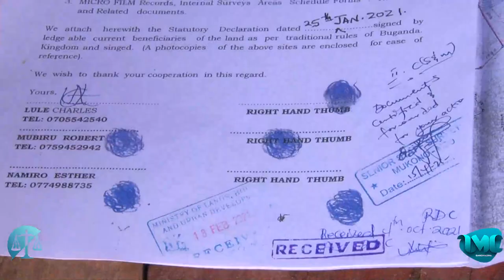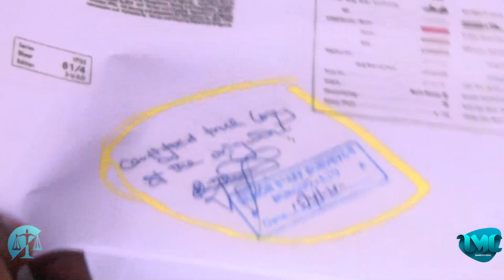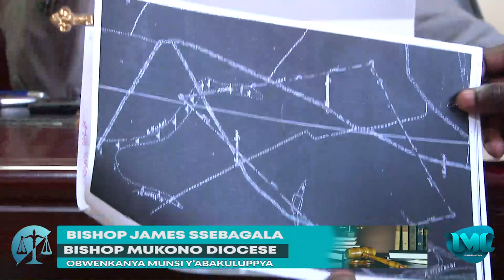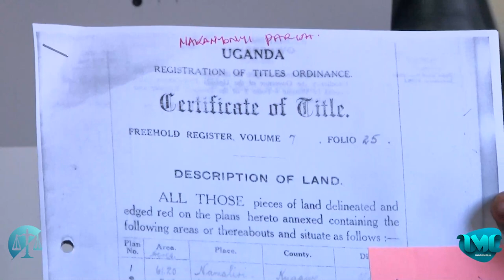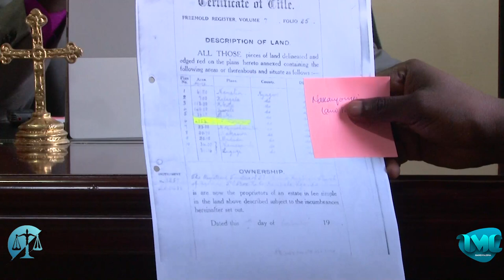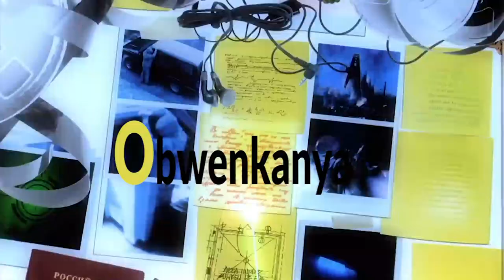BISHOP AGOBYE ABATUUZE KUTTAKA E NAKANYONYI